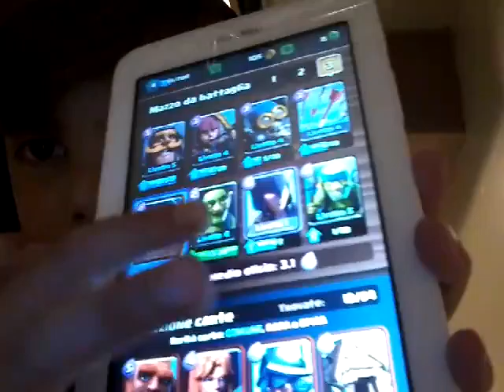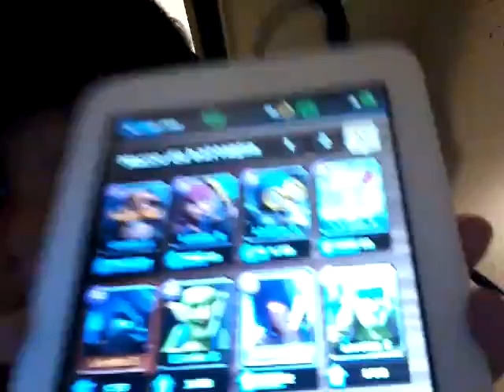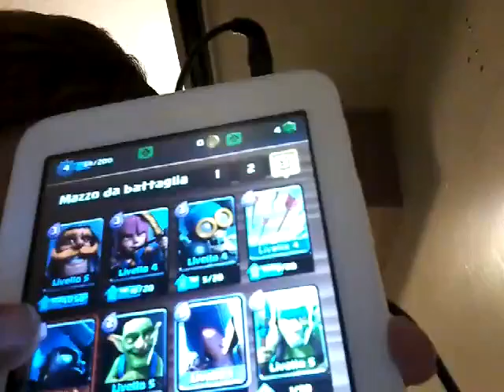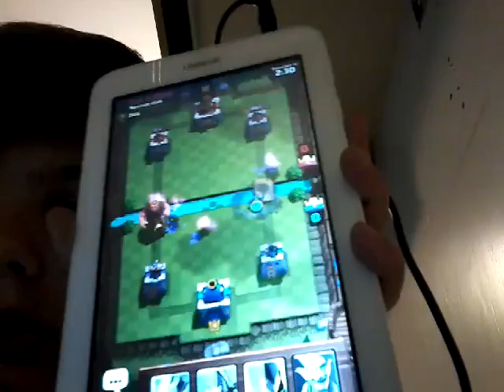Clash of royal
Speciale 10 iscritti